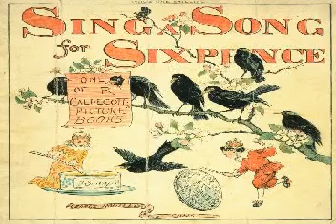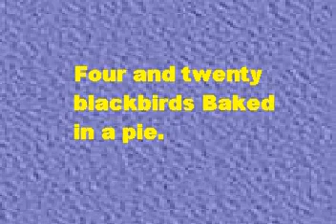Sing A Song Of Six Pence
Sing A Song Of Six Pence: is a nursery rhyme compiled for CMR School - Nursery Section. This is the 'Sing-Along' version of the original song,
composed in a new style.

Music & Video by: George Eapen